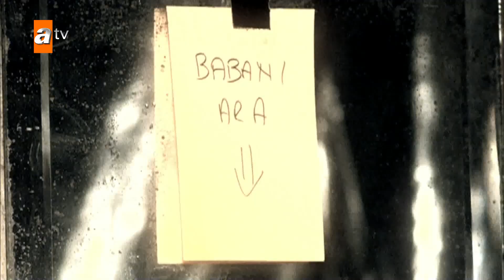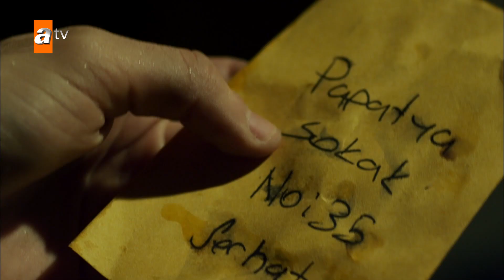Yardım et baba... - Kaçak 9. Bölüm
Burak, babasından yardım istiyor

Oyuncular: Gürkan Uygun, Berk Hakman, Begüm Birgören, Hasan Küçükçetin, İnanç Konukçu